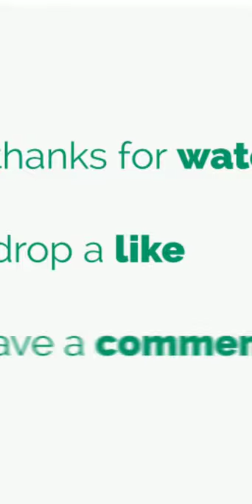BUM BUM TAM TAM - MC Fioti | MAGIC TILES 3